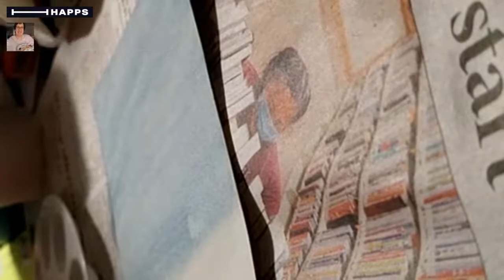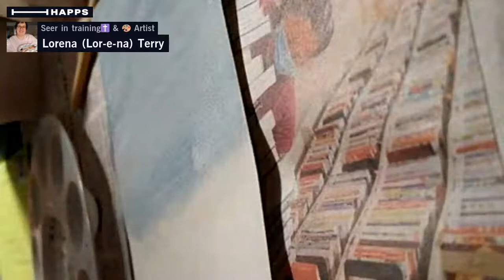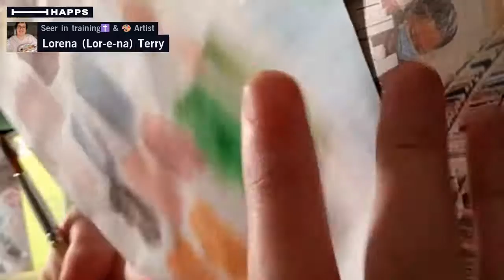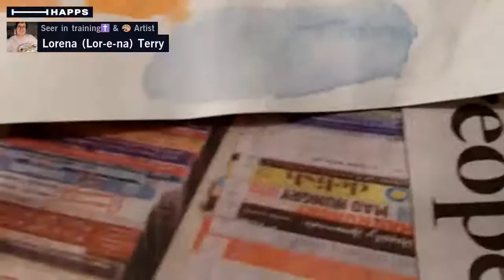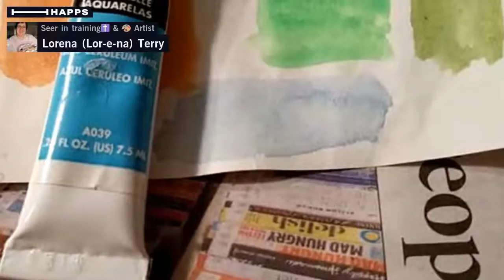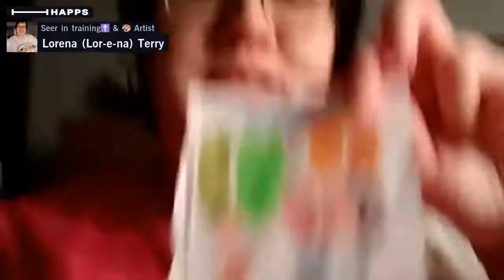A special St. Patrick's day ☘️ watercolor painting!